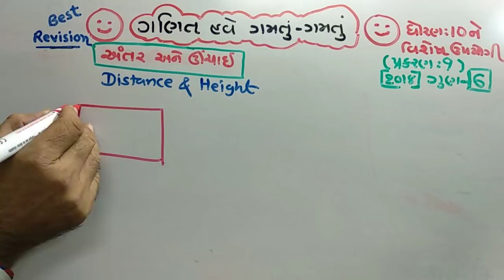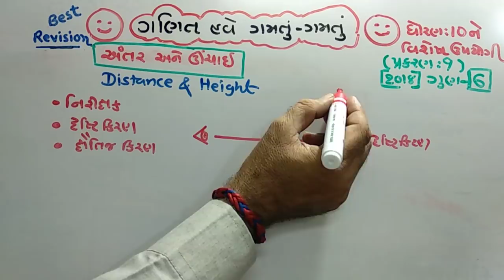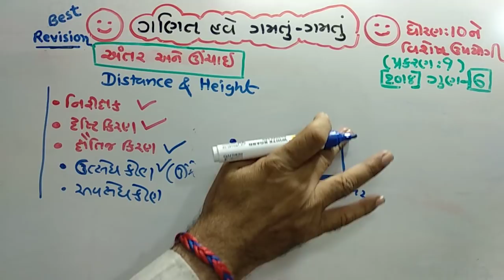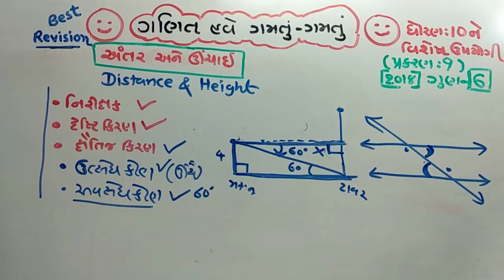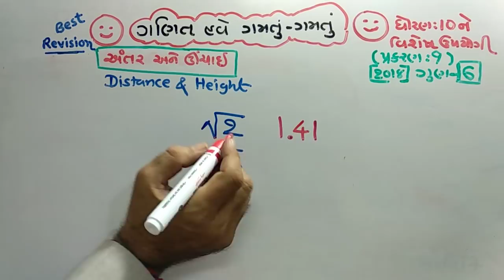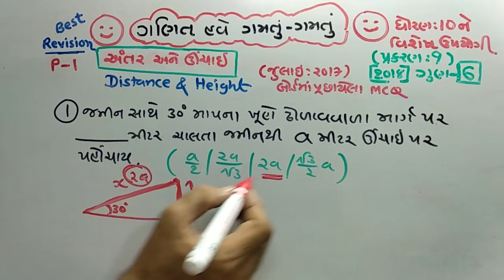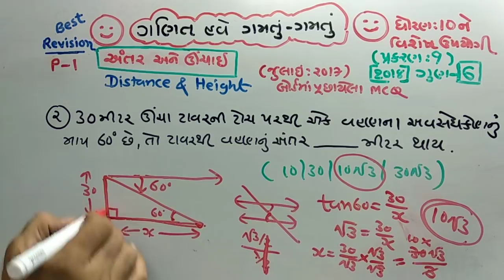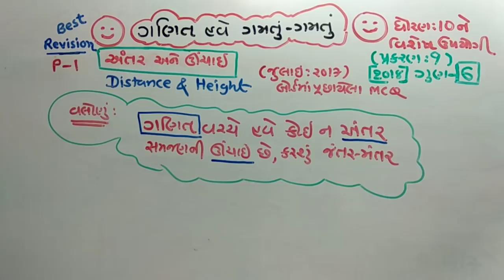STD-10| અંતર અને ઊંચાઈ | ત્રિકોણમિતિ | ઉપયોગો | Trigonometry |MATHS | NDC SMART WORK| JAYESH VAGHELA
STD 10 | ANTAR ANE UNCHAAI | MATHS | NDC SMART WORK| JAYESH VAGHELA